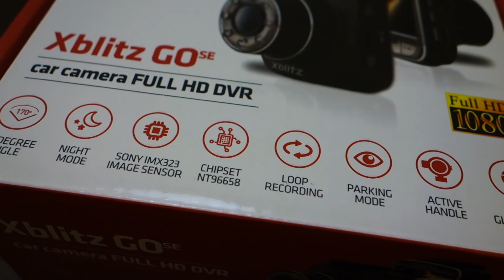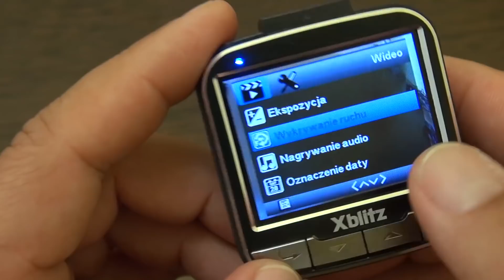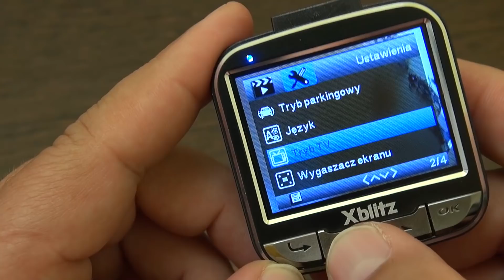Xblitz Go SE test - wideo rejestrator jazdy